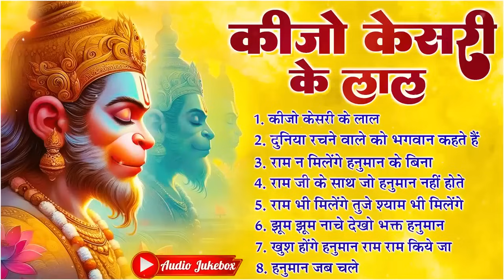Lakhbir Singh Lakkha Hanuman Bhajan | कीजो केसरी के लाल ~ Keejo Kesari Ke Laal